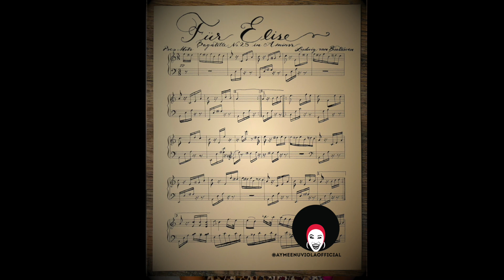Para Elisa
Es una breve historia de una de las piezas musicales para piano más famosas a nivel mundial. Aymee Nuviola nos cuenta.